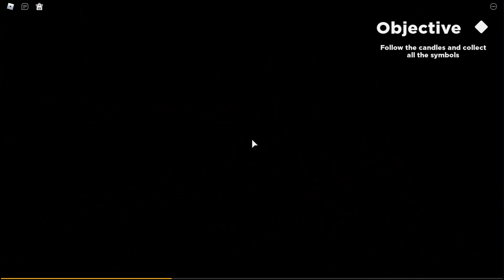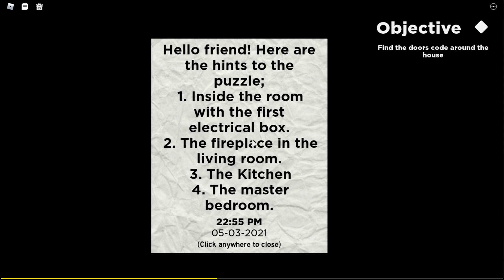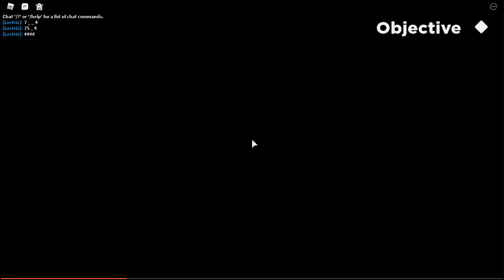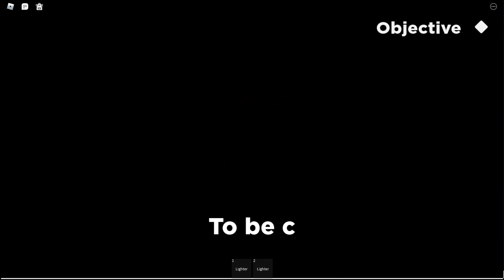Welcome - Chapter 2 - Roblox Horror